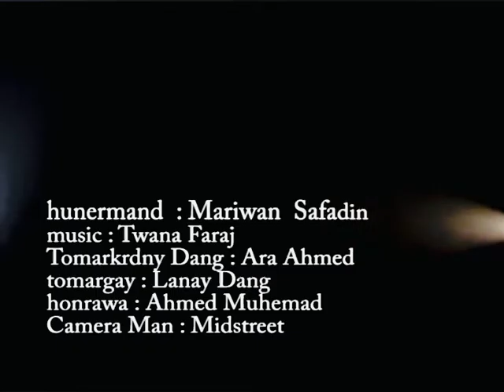Mariwan safadin / shirin shirin